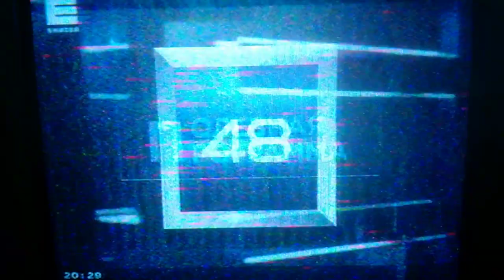Часы и заставка новостей на телеканале Енисей 2014 - н.в.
Часы были с глюком на 50 - ой секунде, сейчас на этом телеканале постоянно глюки в часах.